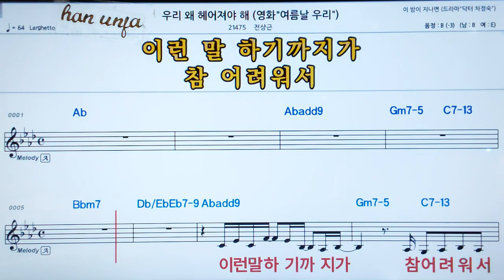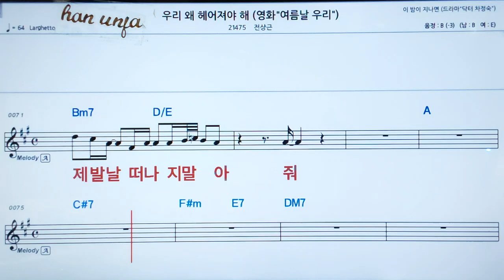💖우리 왜 헤어져야 해/전상근 👍MR,가라오케 악보 코드 가사 ,Karaoke반주